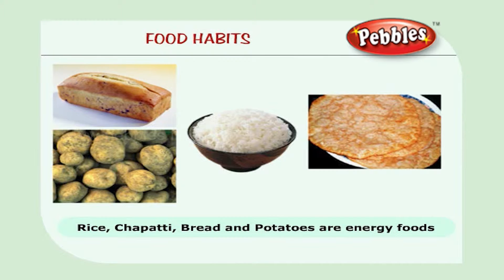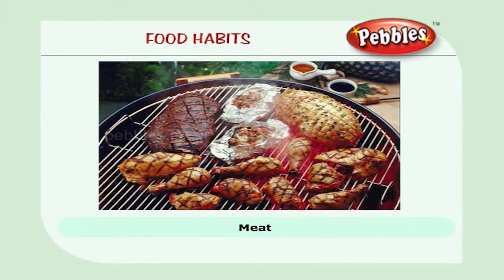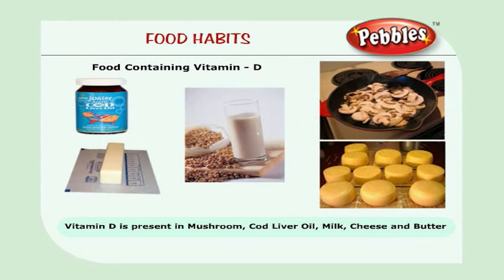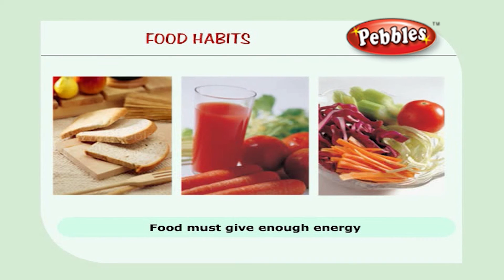Food Habits | Science Basics For Children | Science Projects for Kids | Science Tricks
Pebbles present Smart Science, Science Basics for kids.

The Science Basics Video learning series is specially designed for kids to help them learn easily. The explanations along with computer graphics & animation will keep the kids engaged and make learning easy in a fun way.

The Science Basics Series contains the following videos
Living and Non Living Things, Animals, Human Body, Plant Life, Air and Weather, Solar System, Transport, Plants Our Green Friends, Our Body, Air, Water, Soil, Matter and it's Properties, Food Habits, Force and Energy, Space